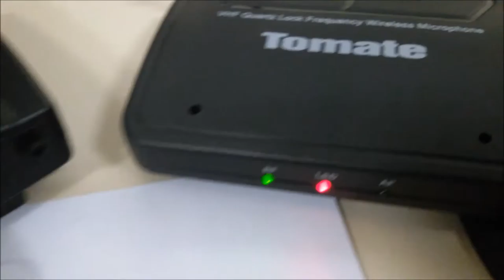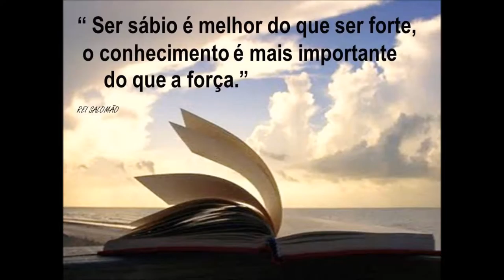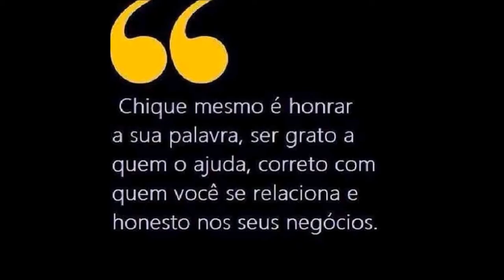IDEAL PARA IGREJAS E EVENTOS MUSICAIS COM AS MÃOS LIVRES SERGTECH SERGTEC